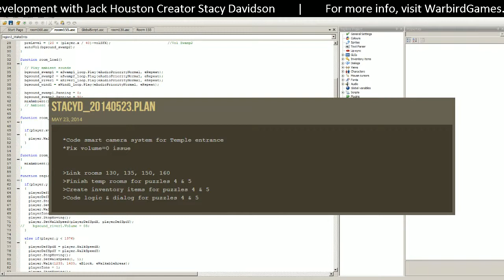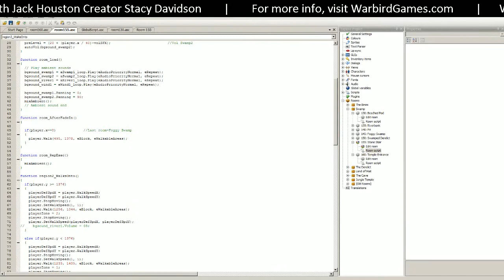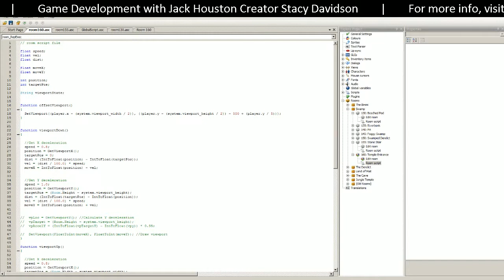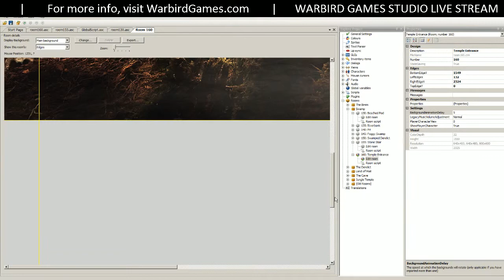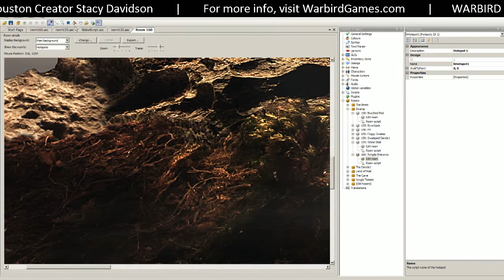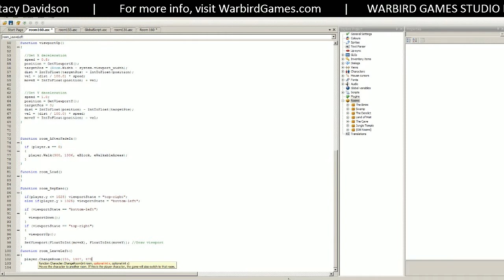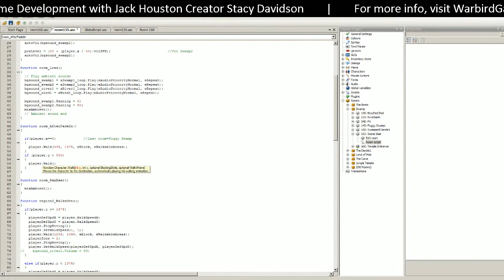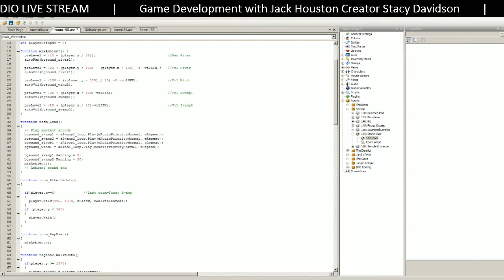Live Streaming: Setting up the Temple Entrance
Importing the temple entrance and coding the camera behavior.